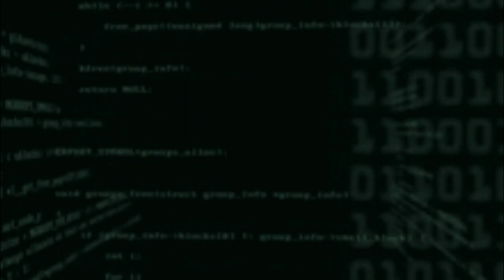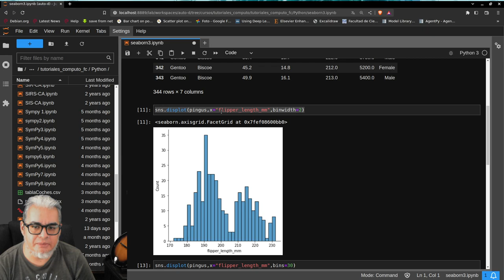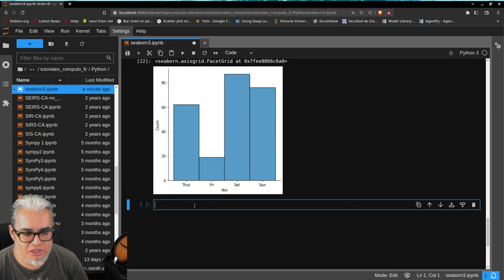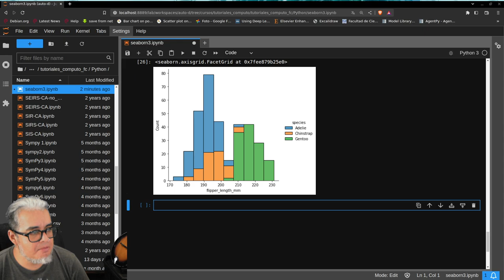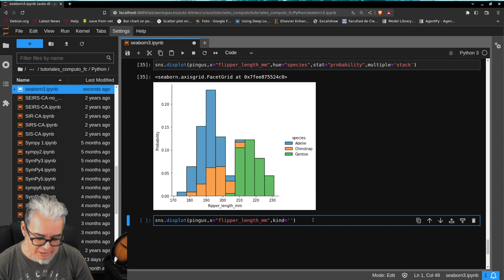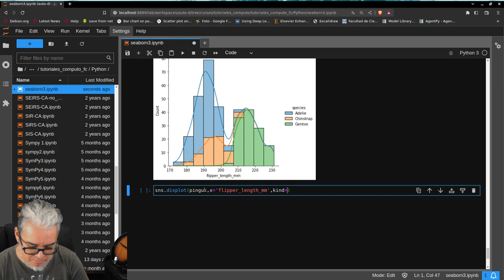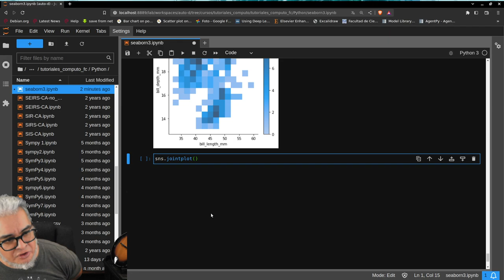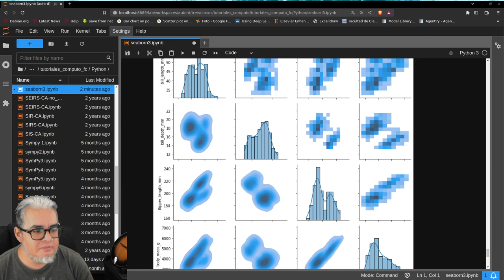Python Seaborn 3. Visualizando distribuciones con displot, jointplot y pairplot